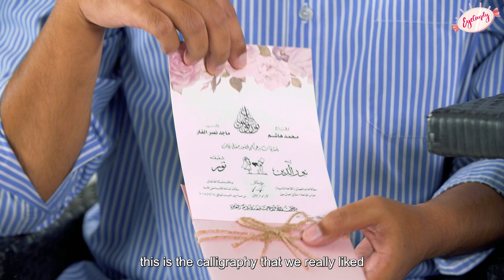How We Found Love 7791 KM Away | Eyecandy Stories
The story of Nuruddin and Noor on how they found love at 7791KM apart. A series from Eyecandy Stories.